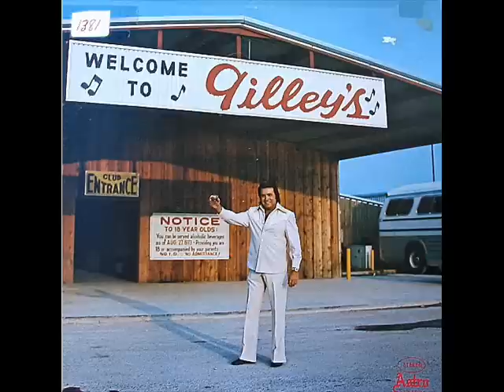Mickey Gilley - Heaven Everyday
Mickey Gilley
Welcome to Gilley's
1.  Here's A Toast To Mary Ann And Clarence Jones
2.   You Touched My Life
3.   Quittin' Time
4.   Because I Love You
5.   She Gives Me Love
6.   I'm Nobody Today
7.   Time To Tell Another Lie
8.   Too Much Chance To Take
9.   Heaven Everyday
10.   She's Not Yours Anymore